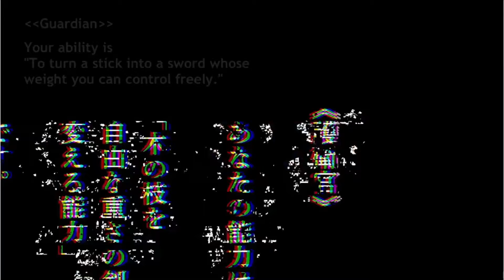Battle in 5 Seconds After Meeting | Kiryuu Asuka vs Hajime Oogami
Battle Game in 5 Seconds
出会って5秒でバトル
Deatte Go-byō de Batoru

Logic puzzle genius Akira Shiroyanagi and many others are plucked from modern-day Japan and thrown into an unfamiliar room. With shackles around their wrists, they are informed that no one will miss them, the world believes they are dead, and they are the new test subjects for groundbreaking research. The research in question entails abilities that can enhance a body's capability and bend the fabric of reality. Most are left quaking in fear, but Akira can't help but find the challenge exciting.

Each of them is given an ability unknown to anyone else and is soon thrust into various trials. Nothing is off the table from fighting one-on-one duels to large battle royales—not even death. As the group comes to grips with the dreadful turn of events, Akira determines to outsmart everyone standing in his way and unravel the enigma surrounding this mysterious organization.

Akira Shiroyanagi is a regular student who lives a placid life playing games non-stop while acing tests in school. On the way to school one day, a bandaged man exits a car and attacks him, but with sufficient planning Akira successfully defeats him. A cat girl named Mion suddenly appears, congratulating him on his momentary victory for an "unwinnable fight", and shoots a hole through his arm and abdomen, seemingly killing him.

He awakens uninjured in a lavishly-furnished room filled with other people like him, all of them handcuffed. Mion appears and explains that they have been removed from the national registry and instead placed here to be experimental test subjects for abilities, demonstrating her own ability to turn her hand into a cannon. The participants here were chosen entirely at random, but Mion appears to have detailed knowledge about everyone. With the cuffs preventing them from moving too freely and using their abilities, the participants are led to their own rooms for the meantime before the first program, a one-on-one battle, begins to find out their abilities and rest. Akira is matched up during the program later with a delinquent Madoka Kirisaki, who transforms a stick into a razor-sharp sword and attacks him. With their match taking place inside a school, Akira lures Kirisaki into a science lab and convinces him that he has seen his ability before – through Mion. Turning his hand into a cannon, Akira forces Kirisaki to surrender. In a flashback, it is revealed that Akira's ability, "Sophist", allows him to have the ability that the other person believes him to have.